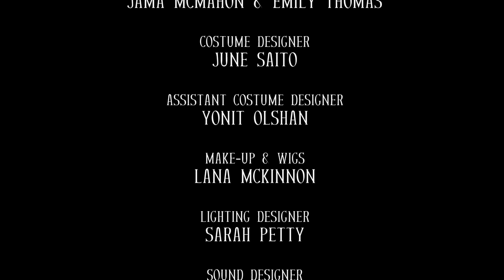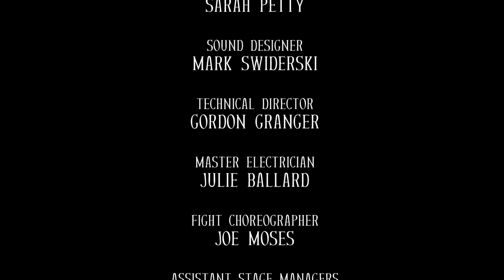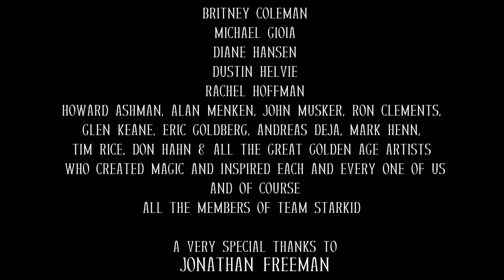Twisted: The Untold Story of a Royal Vizier (Whole Show)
WARNING: 'Twisted' contains adult language.

From the creators of 'A Very Potter Musical' and 'Holy Musical B@man!', comes 'Twisted: The Untold Story of a Royal Vizier.' Hop on your flying carpet, because this musical parody retells the classic tale of Aladdin... from the villain's point of view! Long ago in a Magic Kingdom, one misunderstood Royal Vizier will go on a quest to save his city from its bumbling sultan, an invading prince, and the most notorious thief to ever live! With the help of the Kingdom's free-spirited, teenage Princess, the Vizier must find a magical lamp containing a wish-granting Djinn (who's really funny, by the way) and defeat the city's most-wanted criminal... Aladdin! This musical adventure celebrates and lovingly pokes fun at everyone's favorite series of hand-drawn, animated films.

'Twisted' features story & script by Matt Lang, Nick Lang, and Eric Kahn Gale. With music by A.J. Holmes and lyrics by Kaley McMahon. It is directed by Brian Holden.

to purchase the dvd and merchandise!

Below is a Chapter List (incase you'd like to skip to a specific scene or song; songs in "quotes"):

Act 1
1 - Prologue - 00:00:00
2 - "Dream A Little Harder" - 00:01:15
3 - In The Marketplace - 00:06:57
4 - "I Steal Everything" - 00:11:09
5 - Prince Achmed - 00:15:55
6 - "Everything And More" - 00:21:59
7 - The 2D Department - 00:25:50
8 - "Sands Of Time" - 00:27:35
9 - "The Golden Rule" - 00:29:05
10 - "The Golden Rule (Evil Reprise)" - 00:32:24
11 - Sherrezade - 00:36:00
12 - "A Thousand and One Nights" - 00:39:28
13 - The Sultan - 00:45:15
14 - "If I Believed" - 00:50:00
15 - Aladdin's Apartment - 00:53:08
16 - "Orphaned at Thirty-Three" - 00:55:35
17 - Search For The Tiger-Head Cave - 01:01:47
18 - "Happy Ending" - 01:06:05

Act 2
1 - Tiger-Fucker - 01:10:50
2 - "No One Remembers Achmed" - 01:14:06
3 - What's Up? Are You Mad At Me? - 01:18:06
4 - Did Somebody Order A Prince? - 01:23:35
5 - "Take Off Your Clothes" - 01:27:55
6 - This Guy's A Sorcerer - 01:31:20
7 - "Twisted" - 01:36:01
8 - The Djinn - 01:44:11
9 - The Battle - 01:50:53
10 - You're The Guy That Killed My Parents - 01:53:00
11 - "The Power In Me" - 02:00:40
12 - Everyone's A Princess - 02:04:37
13 - In The Lamp - 02:07:49
14 - "Finale: A Thousand and One Nights (Reprise)" - 02:10:11
15 - End Credits - 02:10:52